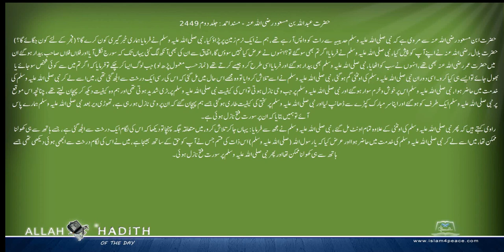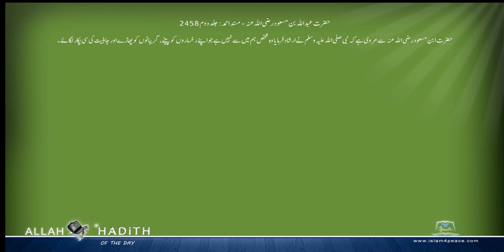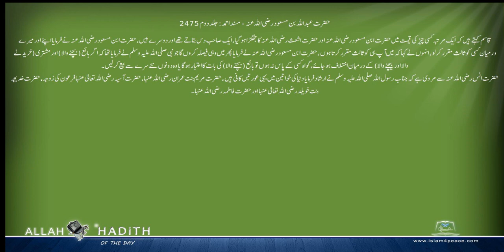حضرت عبداللہ بن مسعود رضی اللہ عنہ کی مرویات Musnad Ahmed Urdu مسند احمد اردو